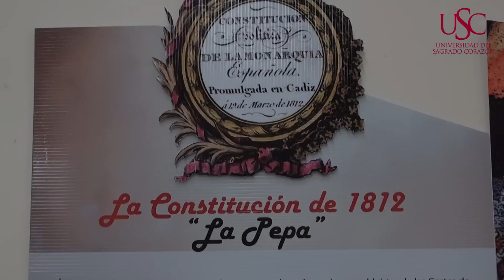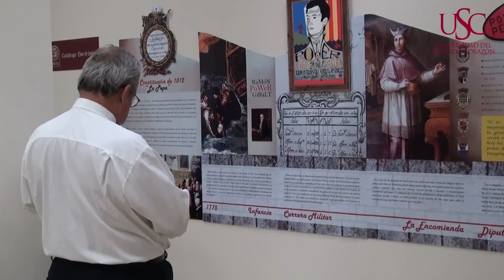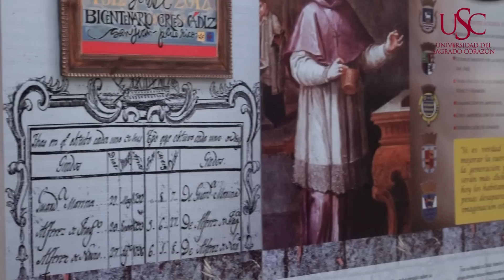Esta semana en Sagrado del 29 de octubre al 2 de noviembre de 2012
Esta semana en Sagrado podrás ver imágenes de la exhibición Power Pepa, Pepa Power; también un reportaje sobre la actividad de Exalumnos distinguidos 2012.